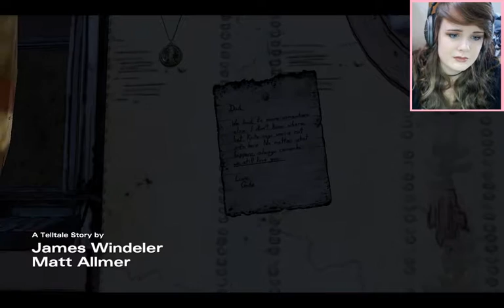The Walking Dead: A New Frontier || Episode 3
Jazzy does her first shitty walkthrough in her favorite game! (Sorry my audio is so quiet idk I'm just the worst)

BATTER UP, FUCKFACE.